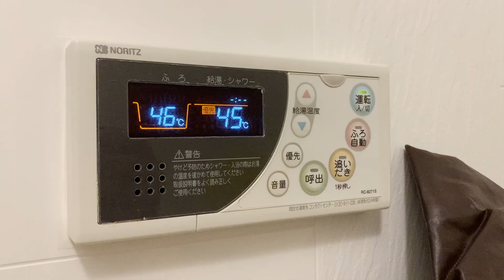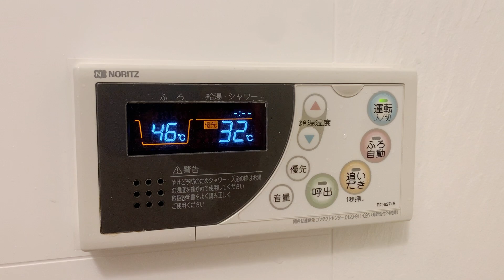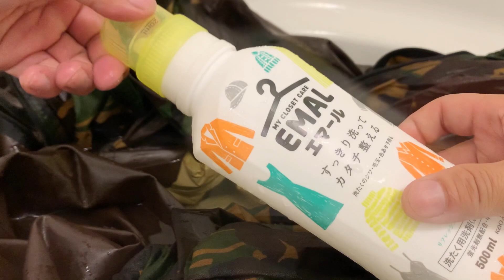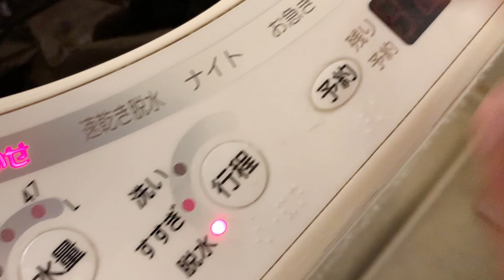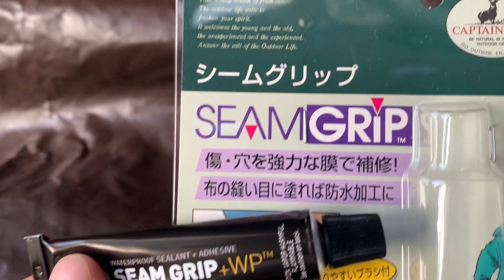〝コットンテント〟自分で洗濯~リペア~撥水処理/雨に強く、汚れと臭いにサヨナラ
テントの洗濯って中々しませんが、特にコットンテントは汚れ、匂いなど気になるところ
自己流あり、端折りながらの部分もありますが、比較的簡単に洗濯プラスαの行程をまとめてみました
＊ニクワックスのコットンプルーフは、水９対１で漬け込んだり、薄めたものをスポンジ等で塗布、使用が通常ですが、今回雨に濡れたテントに贅沢に直付けと、イレギュラーに使用したので濃い膜が出来たのか？撥水能力が通常より高くなったように思います

エマール

ニクワックス(NIKWAX) コットンプルーフ 【撥水剤】 EBE261

おすすめ動画↓
〝あのネコバスが実在⁈〟モンキー2day`s /無料キャンプ場と海鮮丼in北海道
〝利用者極僅-駅ハイク①〟駅周辺を徒歩で探索、探検/宗谷本線 雄信内駅~ストリートビューとの比較も楽しい

当chやアウトドア系chによくある質問疑問など、自分なりにQ&A形式（note）を掲載しました キャンプ、トラベル、アウトドアなどに大切な内容です、ご質問前にご一読頂けると幸いです